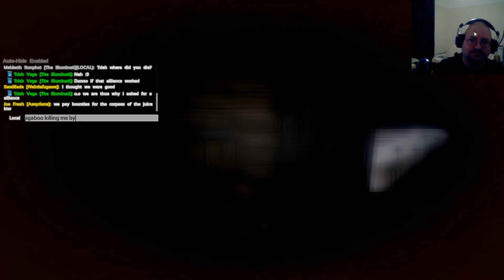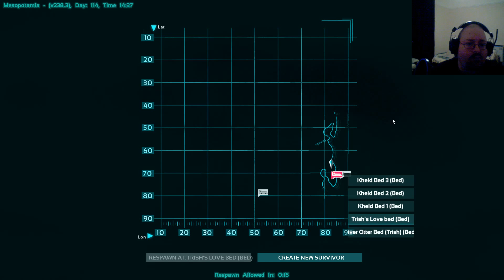Ark: Survival Evolved - First PVP death; Sparky's revenge; Replacing Trish's first Dodo.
Hello my minions - we are back with more Ark; and here we get killed by our first PVP encounter; but Sparky and other Diplos slaughter him.  We replace Trish's first Dodo that got killed also; and start the build my first house.  Trish Vega Rock-n-Roll city becoming huge :D

Special thanks to Sargon of Akkad for providing the server and the terror on the server :D

Ark: Survival Evolved - all rights owned by Studio Wildcard